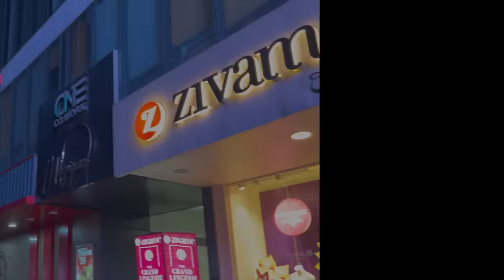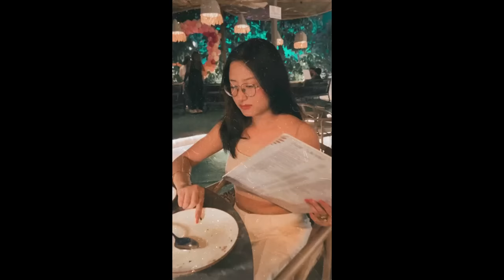My 25th birthday Celebration with my husband and friends💕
Links
Vlogging Camera
Vlogging Tripod
Ring Light